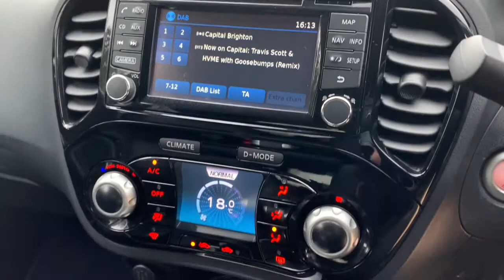Nissan Juke LJ68XUP